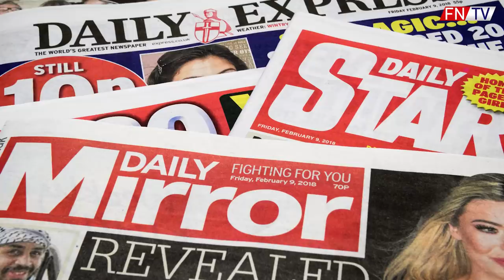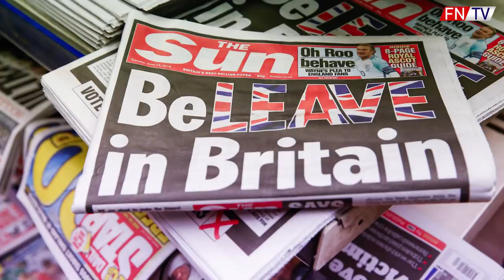PRESTUPI DE LIGT DO BARCELONY ?